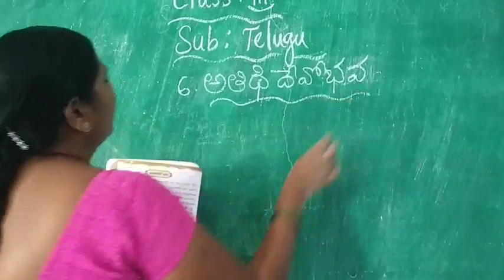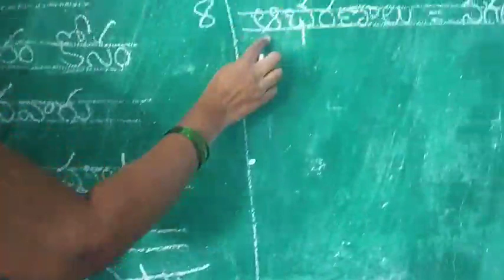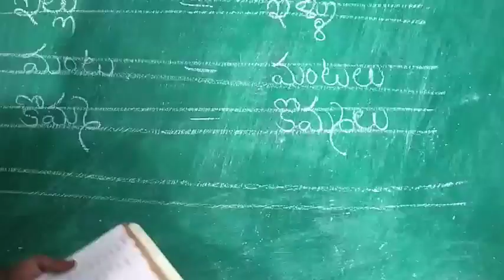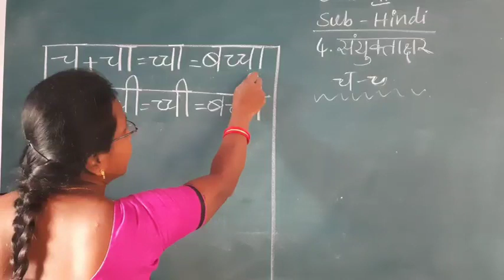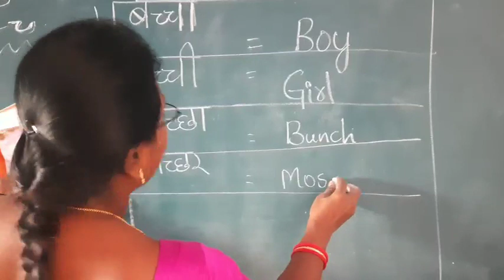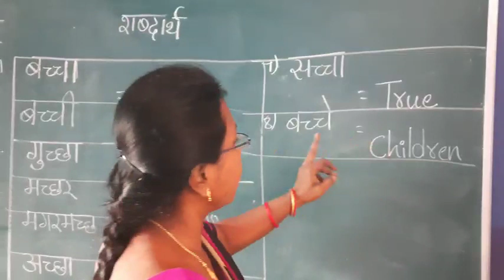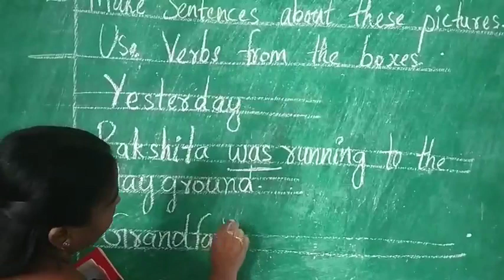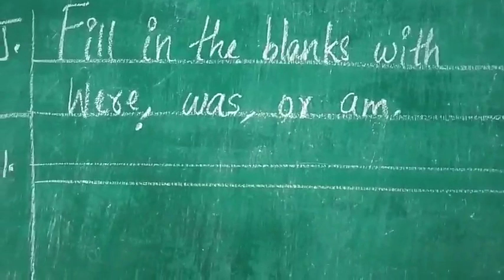LIBERTY HIGH SCHOOL DAY- 44 * ONLINE CLASSES, III-STD TELUGU [L-6], HINDI [L-4] & ENGLISH [ L-3 ]